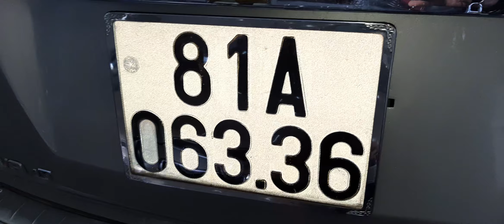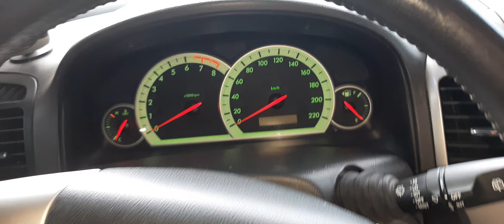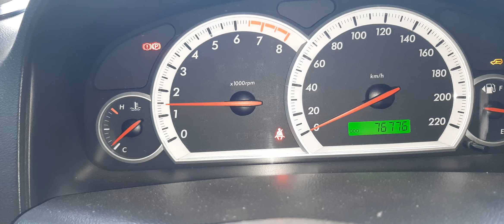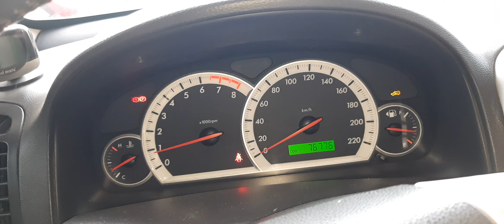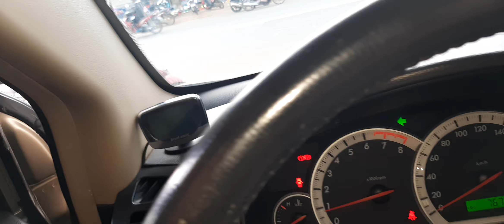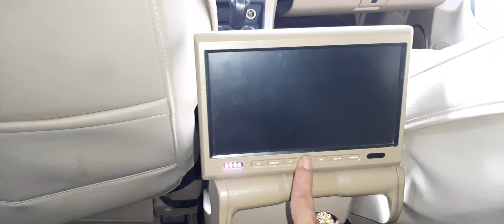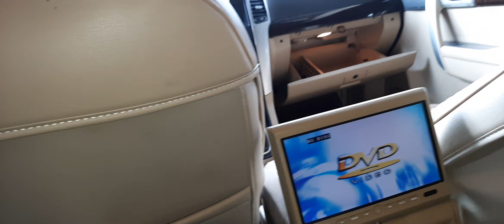Captival may 2.4 fun do choi em ban 265 tr 0961408726